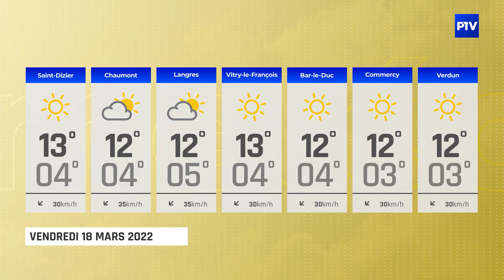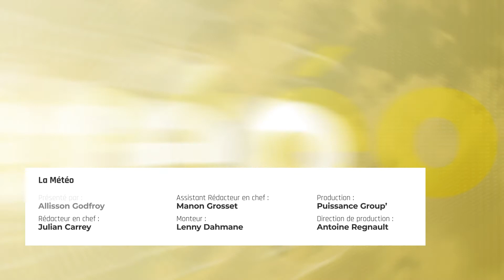La Météo | Vendredi 18 mars 2022